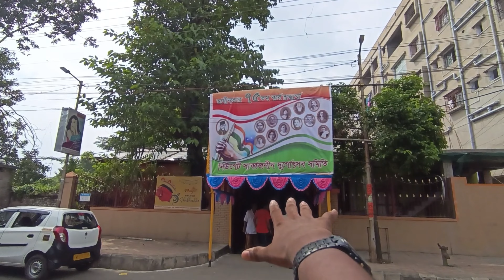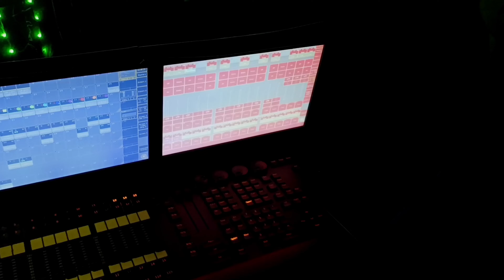MY BIRTHDAY VLOG || 1st Time বন্ধুরা Surprise Birthday Celebration করল ❤